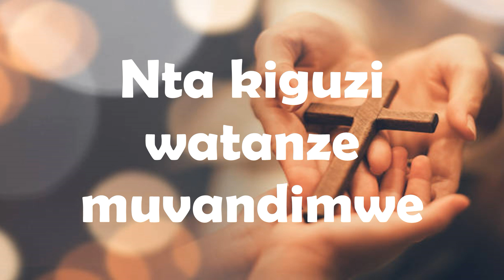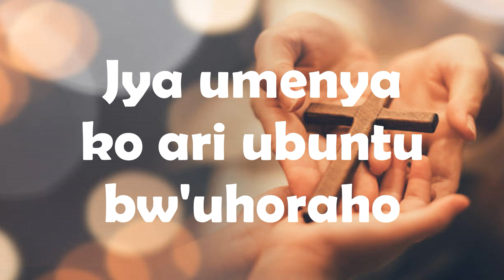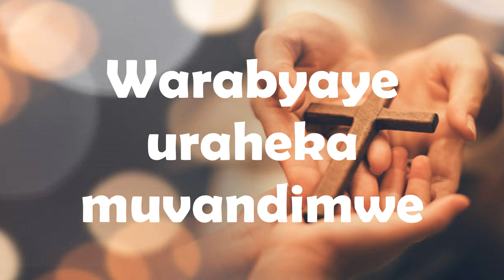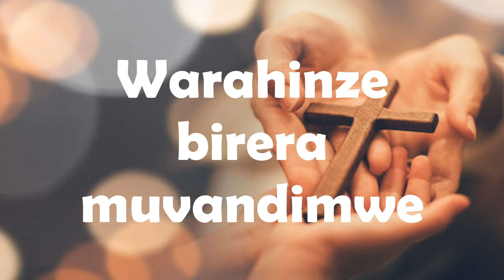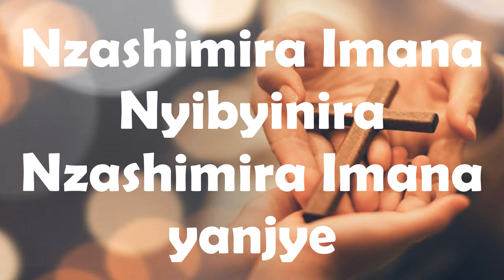Nzashimira Imana yanjye-Bibiane Manishimwe Lyrics video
R\ Nzashimira Imana Nyisenga
nzashimira Imana
Nzashimira Imana nyibyinira
Nzashimira Imana yanjye.

1. Abandi barapfuye urasigara, jya ushimira Imana, nta kiguzi watanze muvandimwe, jya ushimira Imana yawe.

2. Waratunze urahirwa muvandimwe, jya ushimira Imana, jya umenya ko ari ubuntu bw'Uhoraho, jya ushimira Imana yawe.

3. Warashatse urabyara muvandimwe, jya ushimira Imana, warabyaye uraheka muvandimwe, jya ushimira Imana yawe.

4. Wararwaye urasenga muvandimwe, jya ushimira Imana, bidatinze iyo mana iragukiza, jya ushimira Imana yawe.

5. Warahinze birera muvandimwe, jya ushimira Imana, warasaruye wuzuza ibigega, jya ushimira Imana yawe.

6. Ubonye akazi abandi bakabuze, jya ushimira Imana, Imana ikaguheramo umugisha, jya ushimira Imana yawe.

7. Wubatse amazu menshi muvandimwe, jya ushimira Imana, jya wibuka abatagira aho kuba, ushimire Imana yawe.